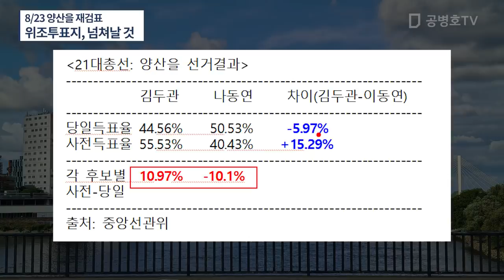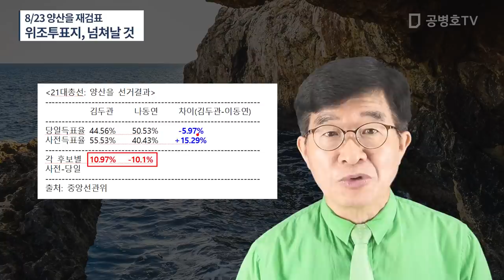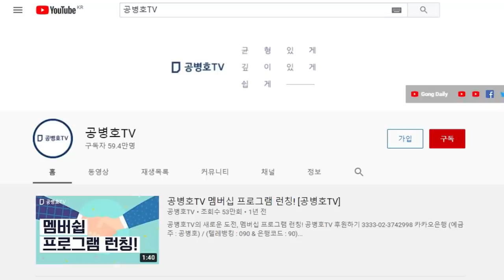8/23 양산대결투 / 개봉박두 / 이번에는 얼마나 이상한 투표지들이 출현할까 / 김두관의 운명은 / 악한 무리들이 운명은 / 덮으려는 자와 밝히려는 자의 대결 [공병호TV]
Bitcoin : 3MTW849AkP2ftLeSK2teZHMmzLu7Z83s9U